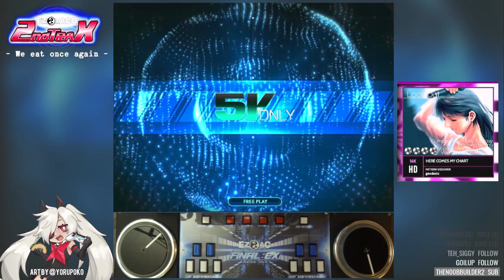EZ2tACo 2nd TraX - unambitious [5KOHD]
Only took a whole ass month to upload the rest of the ez2taco vods lol